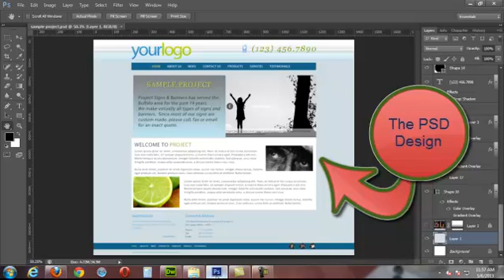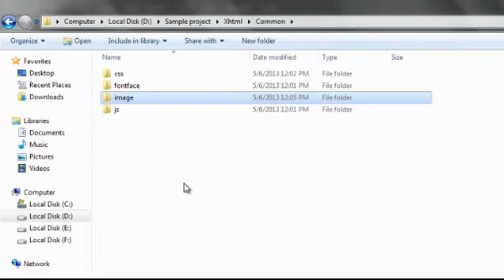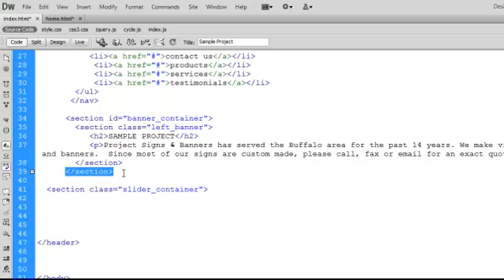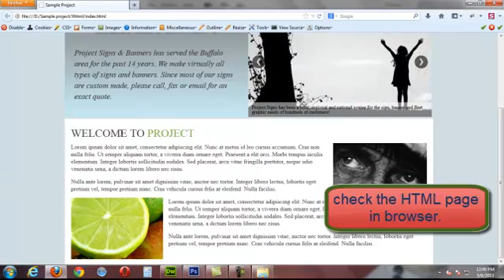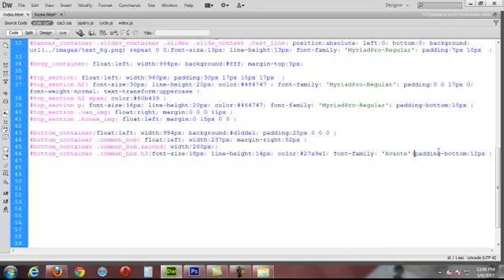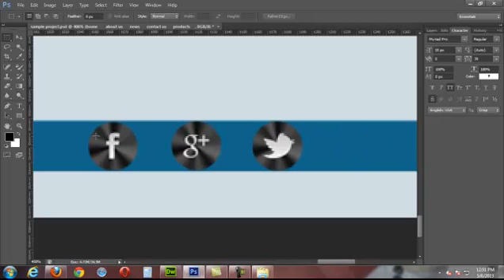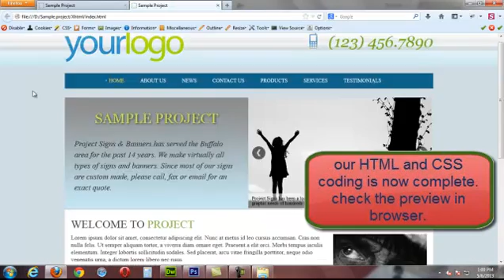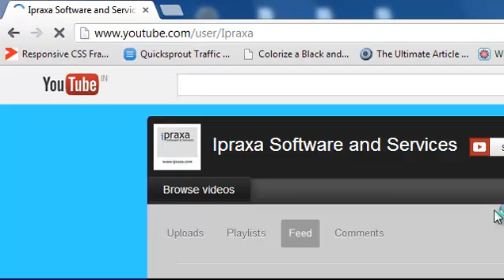PSD to HTML5 Conversion Adding HTML5 Slider in a Web Page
This video shows how to convert a PSD or Photoshop Design file into an HTML5 Webpage, in which it also covers how to make an HTML5 slider with ease.

Project is explained in detail and Sample project files are also available for download

Created by coder: - Hirdesh, who completed this project in Approximately 2 hours.